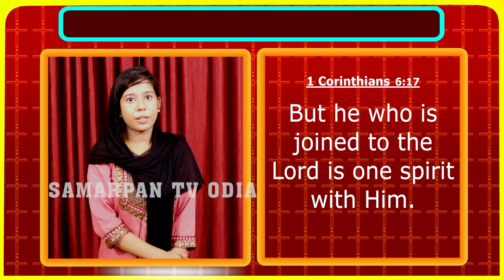Episode 78_1 Corinthians 6 - 17_odia_english_hindi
Samarpan TV Odia_Bible Verse_Episode 78_1 Corinthians 6 - 17_odia_english_hindi